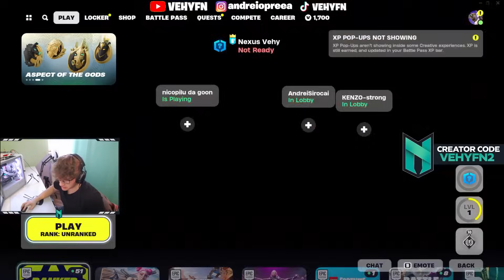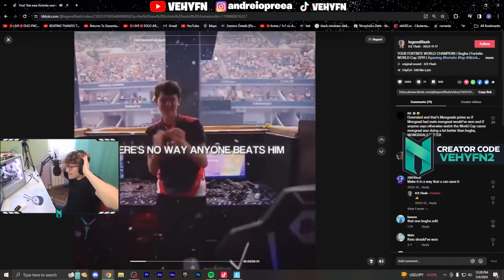NOUL SEZON este NAȘPA 😡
🌟VEHYFN2 pe SHOP pentru SUSTINERE maxima ! ( daca cumperi cu codu' meu trimite-mi pe insta ! 🌟
Sper ca va plac videoclipurile de genul ;))) abia astept sa revina turneele sa postez iar content bomba cu ele !!!